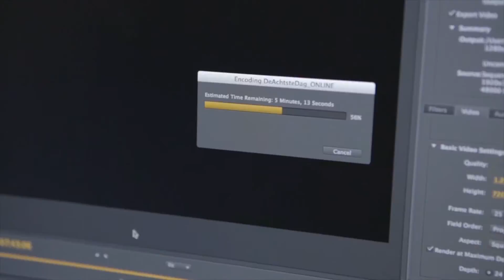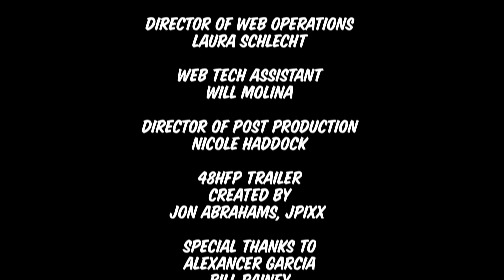48 Hour Film Projet - Official clip